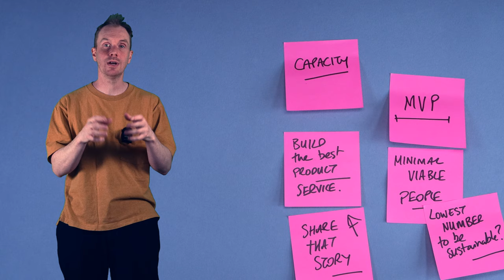Why do some brands feel weird?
We explore why brands sometimes don't feel quite right and what other brands do to make sure their brands align with their values and goals,

Tom Meira Armony - Mustachio

Others are licensed through Unsplash
All other images owned by Hoffi

0:00 The Hollywood film antagonist
0:18 Brand gut feeling
1:03 Brand Loyalty
0:32 travel back in time
2:17 The secret
2:52 What can we learn?
3:32 The Future